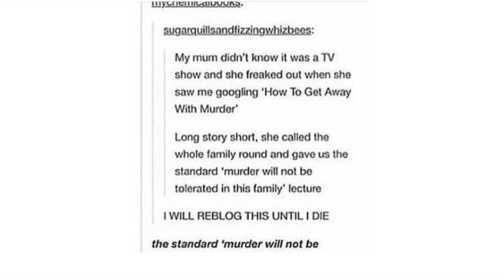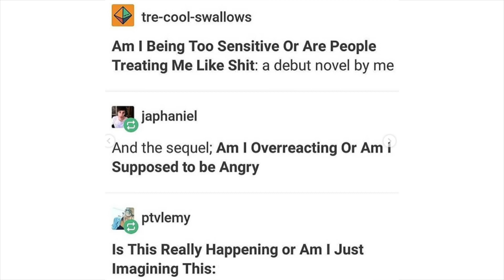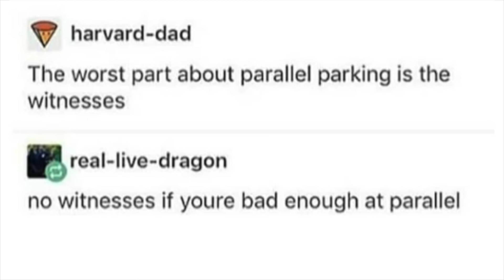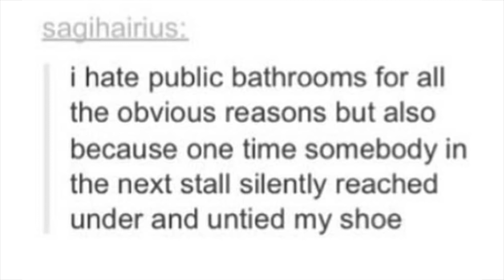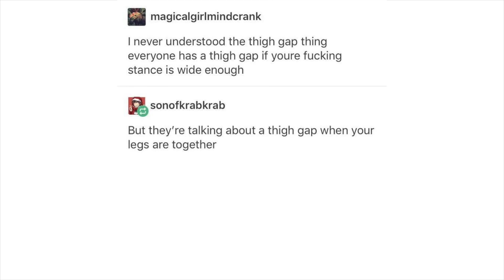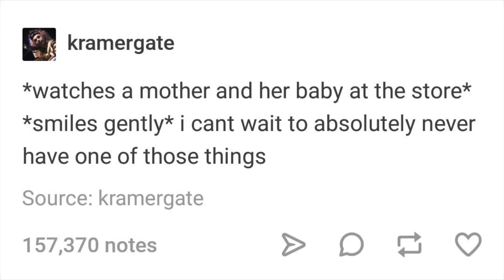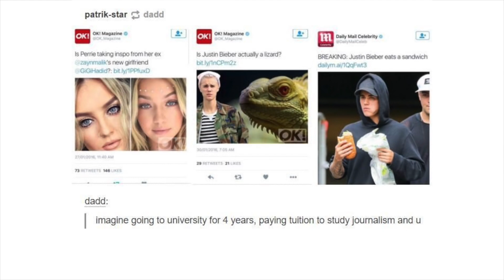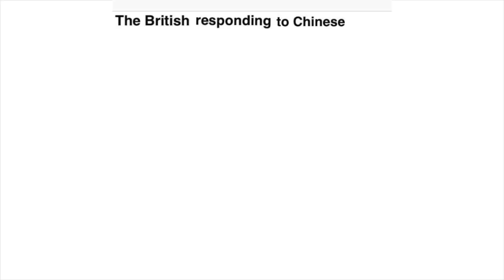Tumblr Awards v30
Original description:
These are the Tumblr Awards. yes. ok. Wanna binge?